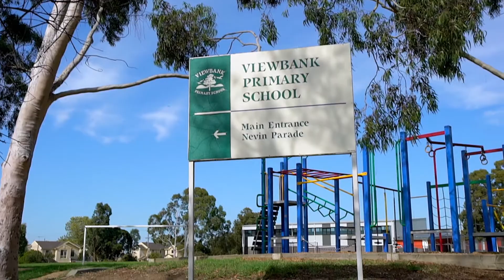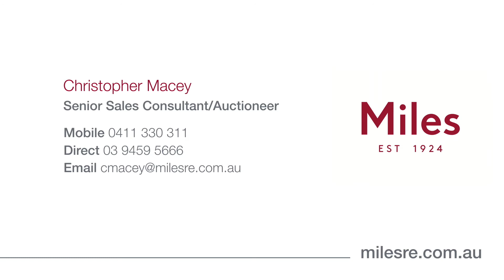MilesRE - 18 Willa Avenue Viewbank - Christopher Macey